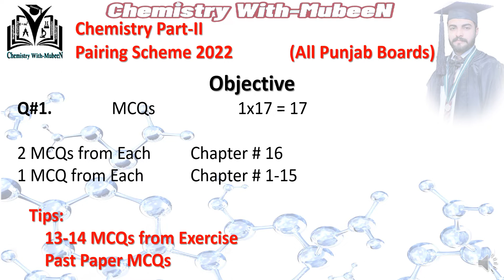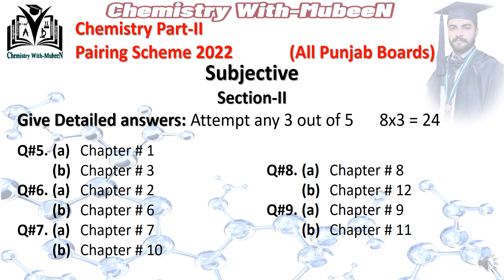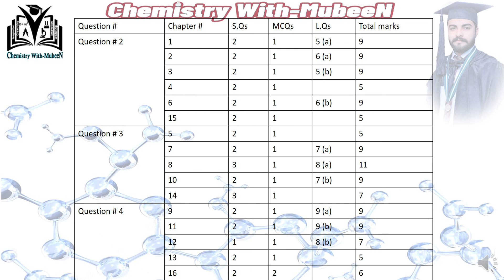Pairing Scheme 2022 || All Punjab Boards || F.Sc || 2nd year || by Mr. Mubeen Jamal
Paper pattern for F.Sc